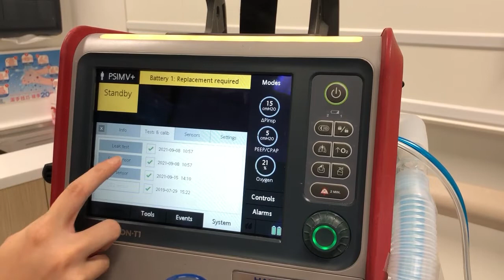Hamilton T1 Ventilator - (3) Pre-use Checking